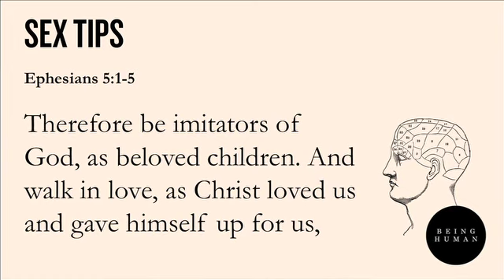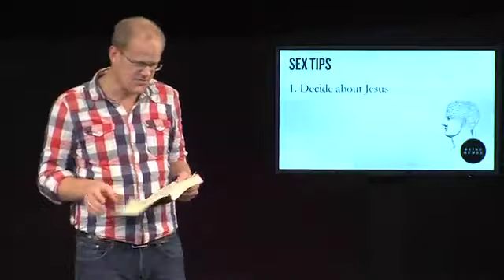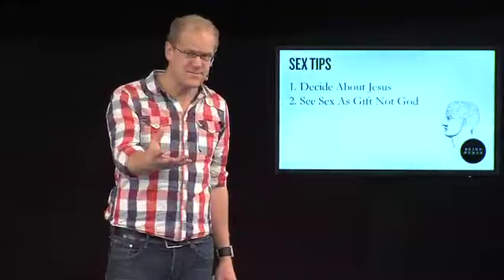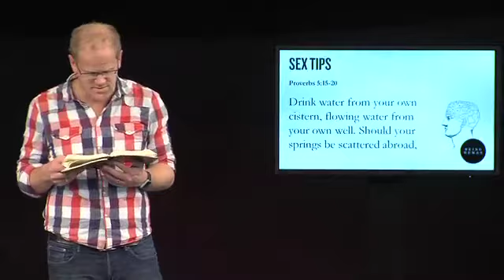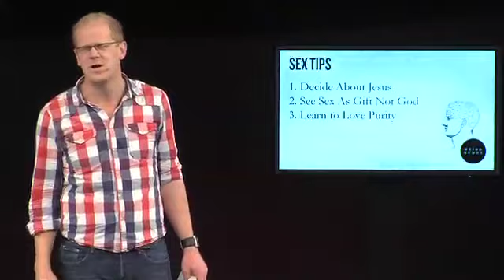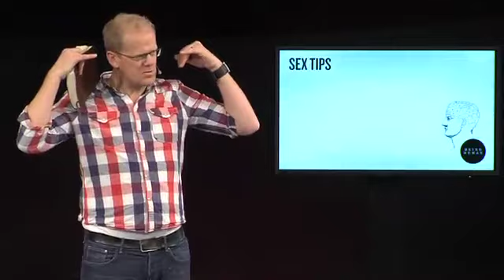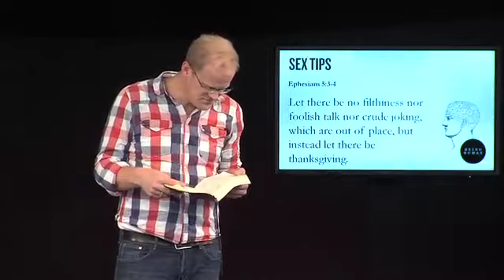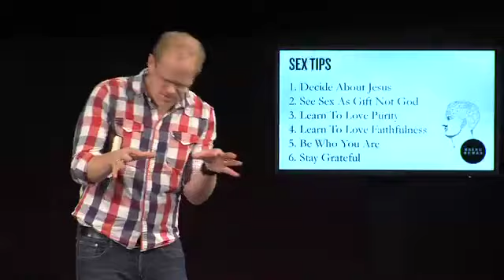Being Human 8 Joel Virgo - Sex tips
Ephesians 5:1-5
Recorded 3 Nov 2013